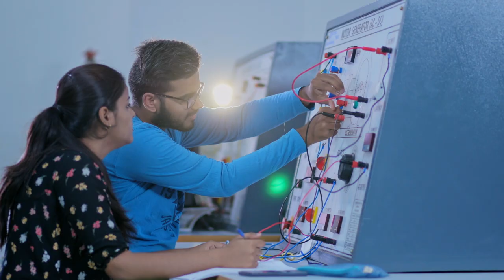KLE Technological University - A journey to inspire, innovate and discover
The transformational journey of KLE Tech in the last decade is all about reinventing engineering education to better prepare students for the twenty-first century workplace and the global engineering challenges they will face.

Inspired by the insights from educational research and best practices, KLE Tech developed a community of faculty brought about innovations in teaching and learning methods, leading to a distinctive educational experience.

KLE Tech is a pioneer in practicing the outcome based education model in India. Higher level thinking abilities and professional skills like communication, teamwork and lifelong learning are weaved into student learning experiences.